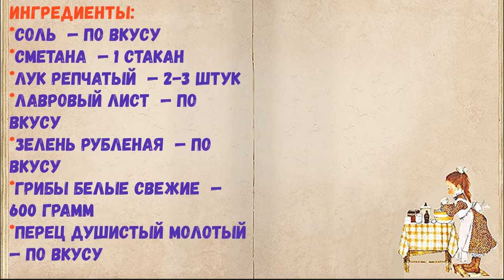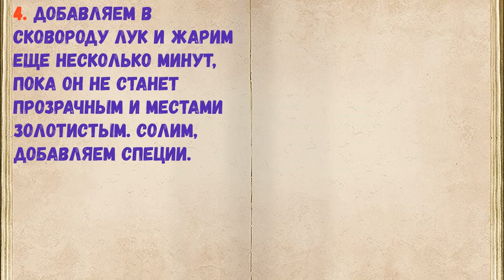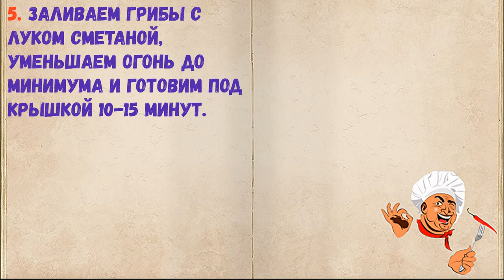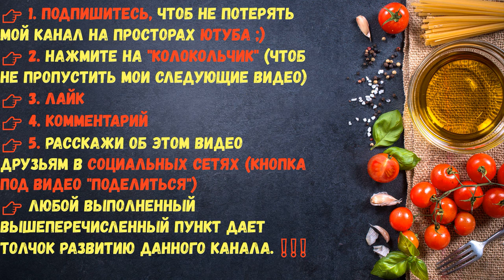Белые грибы В Сметане / Книга Рецептов / Bon Appetit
✅ Белые грибы В Сметане 👇

Ингредиенты:
*Соль  — По вкусу
*Сметана  — 1 Стакан
*Лук репчатый  — 2-3 Штук
*Лавровый лист  — По вкусу
*Зелень рубленая  — По вкусу
*Грибы белые свежие  — 600 Грамм
*Перец душистый молотый  — По вкусу

👉 Пошаговое приготовление 👇

1. Прежде всего, грибы нужно очень тщательно осмотреть, перебрать и вычистить, отрезав все поврежденные места, ежели такие будут. Лучше всего, конечно, когда боровики, что называется, «один к одному» — крепкие, чистые, без видимых повреждений и червоточин. Моем их, промокаем полотенцем и режем небольшими кусочками.

2. Чистим лук, нарезам тонкими полукольцами.

3. Нагреваем немного масла в глубокой сковороде (я люблю в чугунной, она прогревается равномерно и долго держит тепло) и выкладываем туда грибы. Обжариваем минут 10, периодически помешивая лопаткой. Индикатор готовности — появление золотисто-коричневой корочки на некоторых кусочках.

4. Добавляем в сковороду лук и жарим еще несколько минут, пока он не станет прозрачным и местами золотистым. Солим, добавляем специи.

5. Заливаем грибы с луком сметаной, уменьшаем огонь до минимума и готовим под крышкой 10-15 минут.

6. Перед подачей заправляем мелко рубленой зеленью. их, наверное, еще Иван Грозный ел да нахваливал :)